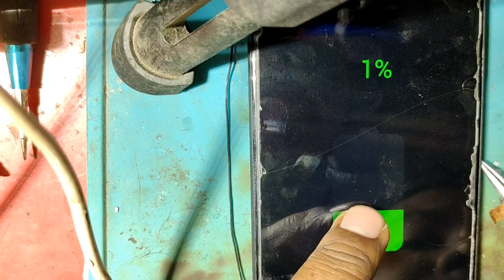realme c12 dead problem solve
realme c12 dead solution realme c12 water damge dead repair